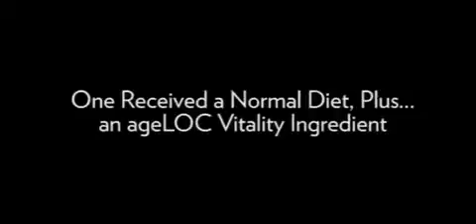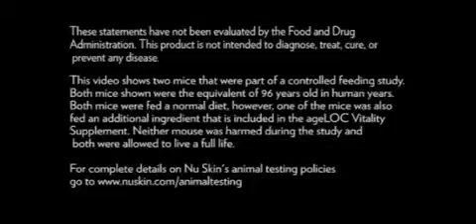ageLOC Vitality Effect